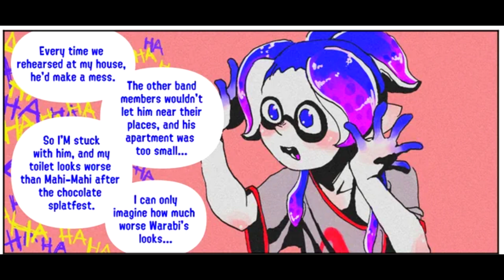Splatoon 3 - Deep Cut Interviews Ichiya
Yup. The one from the Squid Squad and Front Roe.